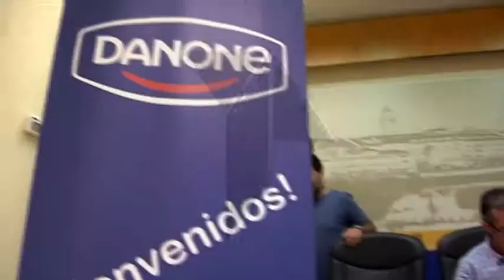"LA GRANJA ALIMENTA A LA CIUDAD, DESAYUNOS SALUDABLES PARA ESCOLARES"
El desayuno es la comida más importante del día, esta frase la hemos escuchado en infinidad de ocasiones pero es importante inculcarlo en los niños. Esto se pretende a través del programa  "La granja alimenta a la ciudad, desayunos saludables" que se llevara a cabo, el próximo curso, organizado por ayuntamiento de Talavera en colaboración de varias empresas privadas.